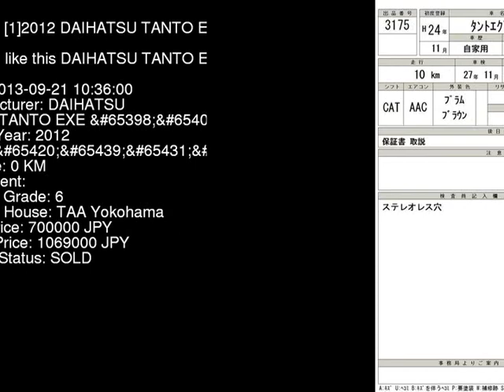2012 DAIHATSU TANTO EXE G L455S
the Authority on JDMs since 2007!  . Details on this car from auction in Japan